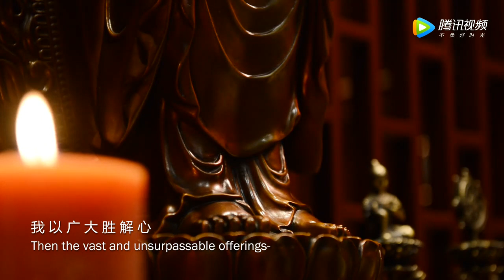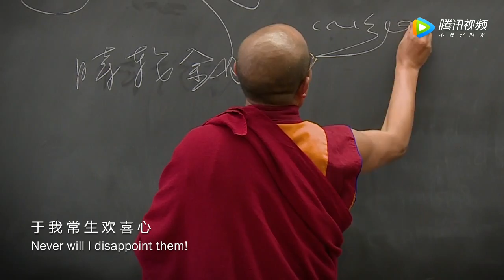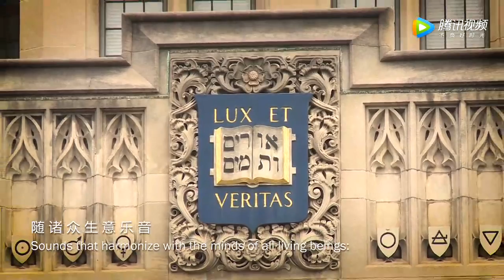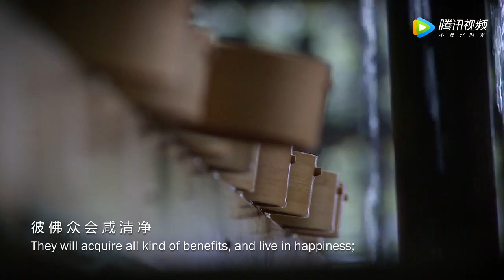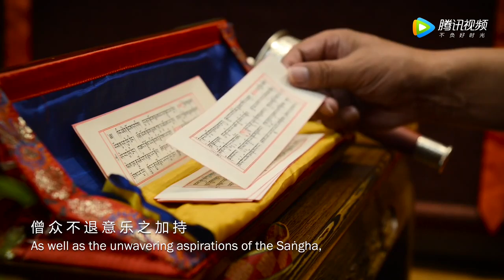索达吉堪布《普贤行愿品》原声贺岁 陪你许愿